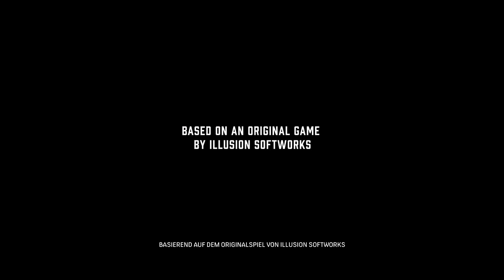mafia: definitive edition intro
Nach einer Begegnung mit der Mafia findet sich der Taxifahrer Tommy Angelo widerwillig in der Welt des organisierten Verbrechens wieder. Doch schon bald sind die Verlockungen zu stark.
Mein Discord Server:
Hier zu meinem Twitch Kanal:
Hier zu meinem Instagram Kanal:
Hier zu meinem Twitter Kanal:
Hier zu meiner Facebook Seite